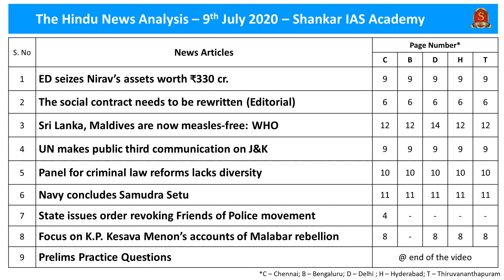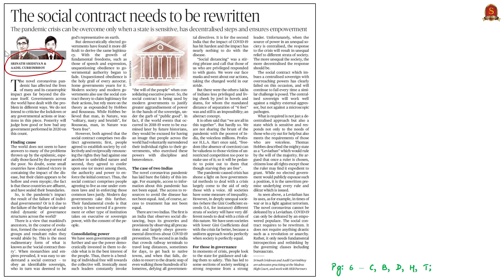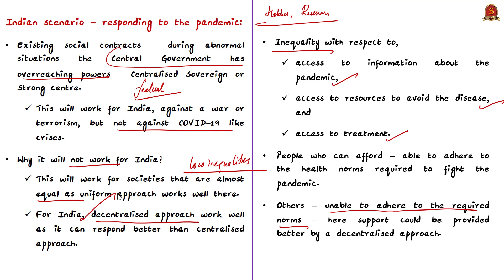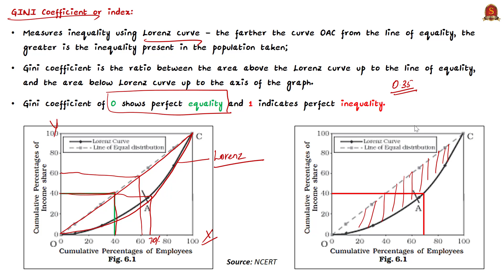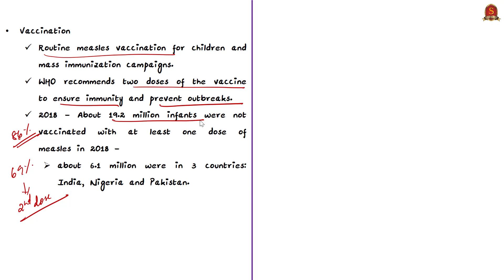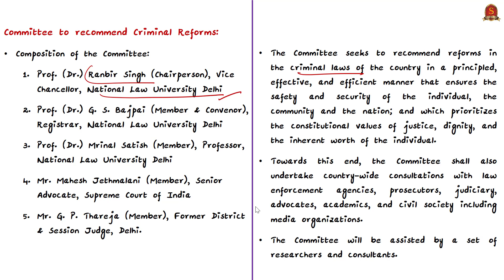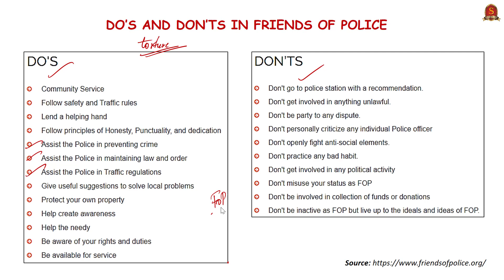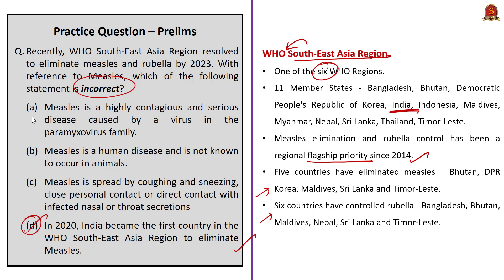The Hindu Daily News Analysis | 9th July 2020 | UPSC Current Affairs | Prelims & Mains 2020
Dear viewers, kindly make a correction in the notes with respect to GINI Coefficient. The denominator for the calculation of GINI Coefficient is 'the area between the line of equal distribution till the axes'. Kindly make the correction in the notes. We are really sorry for the mistake. We appreciate Mr. Subhash SN and Mr. Bharani Tharaselvan for bringing it to our notice.

►►List of Topics - 0:06
►►Time Stamping of news articles:
1. ED seizes Nirav’s assets worth ₹330 cr. - 0:24
2. The social contract needs to be rewritten (Editorial) - 5:37
3. Sri Lanka, Maldives are now measles-free: WHO - 14:13
►►MCQs based Topics Discussion:
4. UN makes public third communication on J&K - 18:42
    (MCQ on United Nations Special Rapporteurs)
5. Panel for criminal law reforms lacks diversity - 22:03
    (MCQ on Committee on Criminal Reforms)
6. Navy concludes Samudra Setu - 23:36
    (MCQ on Naval Operations)
7. State issues order revoking Friends of Police movement - 24:40
    (MCQ on Community Policing)
8. Focus on K.P. Kesava Menon’s accounts of Malabar rebellion - 28:13
9. Prelims Practice Questions - 29:02
     i. FEO Act, 2018.
    ii. GINI Co-efficient.
   iii. Measles.

Important topics such as
SamudraSetu NavalOperations CommunityPolicing FriendsofPolice MalabarRebellion are vividly discussed in UPSC Civil Services Exam Perspective in this video, with a special Practice cum Revision session in the end.